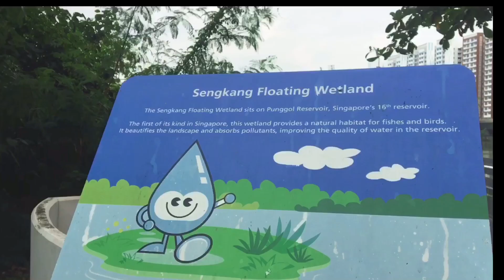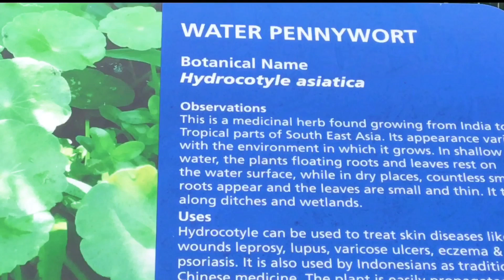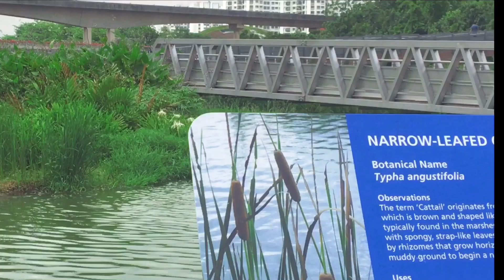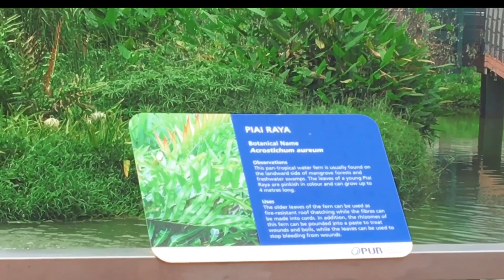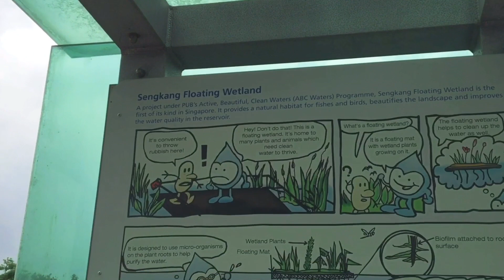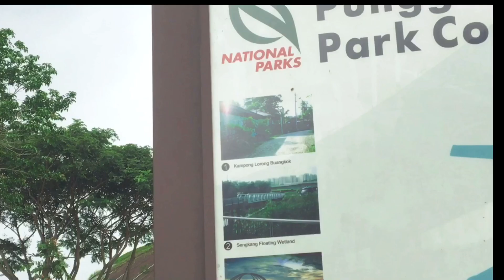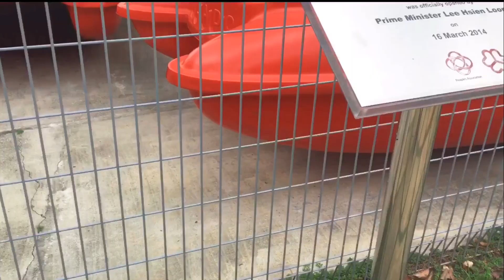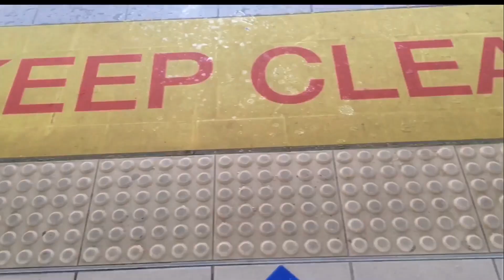The Floating Island At Sengkang Riverside Park Singapore // plus Jollibee Bonding with SCC